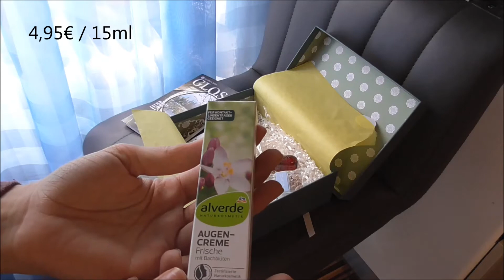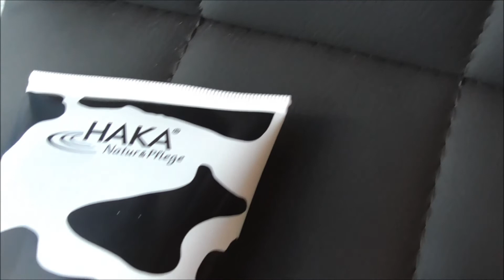Unboxing Glossybox Wanderlust / September 2017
Servus!
Hier geht es um Kosmetik, Kinder und im Herbst  fange ich auch mit Backvideo wieder an.
Ich teste mich sehr gerne bei Kosmetik aus und kaufe auch gerne neue Sachen, die ich euch in den Haul Videos zeige. Natürlich mache ich nach ausgiebigen Testen  auch eine Review und sage auch meine eigene Meinung.
Von meinen Kindern gibt es immer wieder Updates und in nächster Zeit auch Kinderwunsch Videos  und Hoffentlich auch darauf folgende Schwangerschaft Videos. :-)
Doch erst muss unser Haus Renoviert und unser Garten hergerichtet werden.
 Videowünsche ab in die Kommentare! Auch Private Nachrichten lese ich sehr gerne :-) .

Du machst auch YouTube und hast Lust auf ein gemeinsames Video, ober willst neu Anfange ? Dann schreib mich gerne an :-) !

kosmetikbine